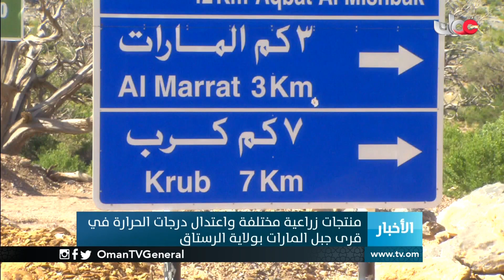متتجات زراعية مختلفة واعتدال درجات الحرارة في قرى جبل المارات ولاية الرستاق